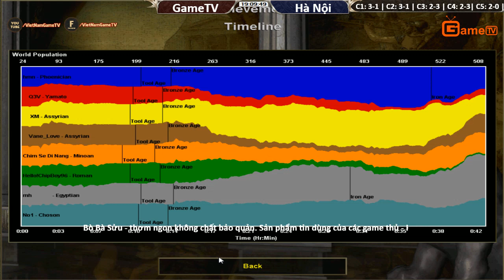C5T2 4vs4 GameTV vs Hà Nội Ngày 07 11 2017